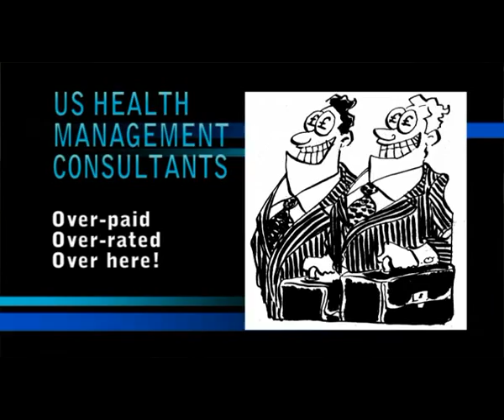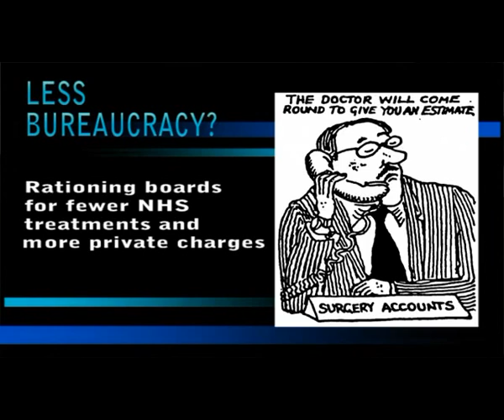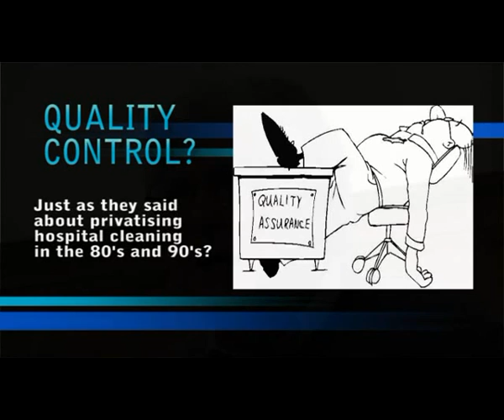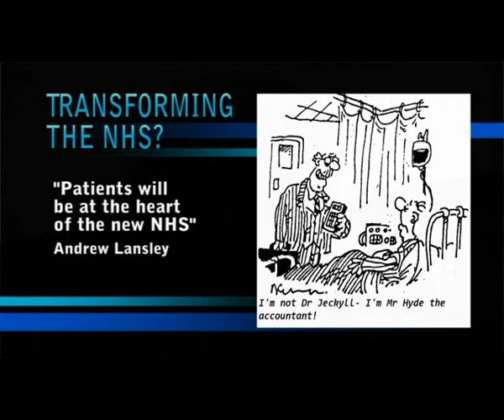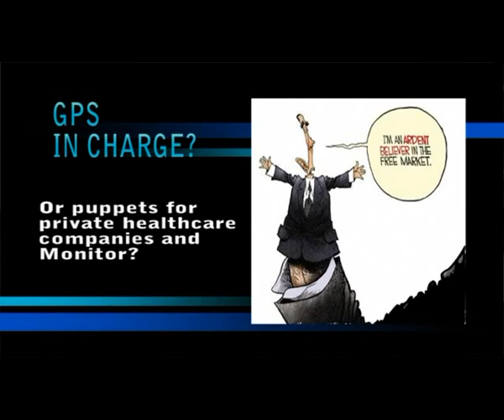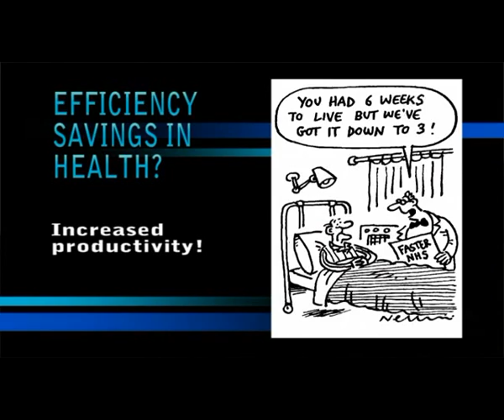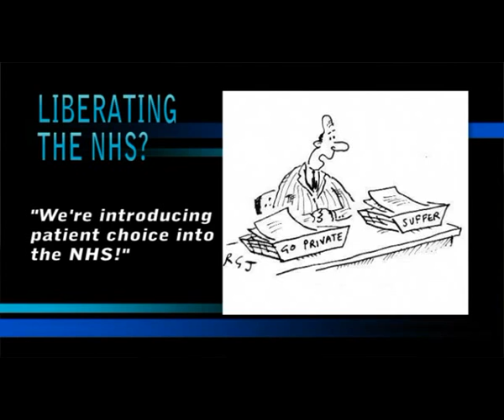NHS Wake-Up Call, 1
Dr John Lister provides a witty insight into the true purpose of the Coalition government's plans for reforming our NHS into a privatised and unaccountable health service. Peppered with jokes and cartoons from the likes of Steve Bell, the film provides a clear explanation of how the NHS, in its present form, will be demolished if Liberal Democrat and Conservative plans succeed, and Dr Lister explains why privatisation will be disastrous for NHS patients and NHS staff.

The 1st part of the this film can be seen on You Tube, the entire film can be watched here...

Why even leading Conservative Sir Norman Tebbit opposes NHS reforms...

Please TAKE ACTION now to help defend the NHS...

Film by Anne-Marie Sweeney, produced for Keep Our NHS Public and Health Emergency.